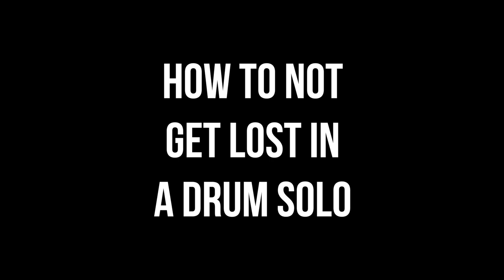How to Not Get Lost in a Drum Solo - Peter Martin & Adam Maness | You'll Hear It S3E57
Today, Peter and Adam answer a listener's email about what other musicians can do to avoid getting lost during drum solos.

The ending theme song for today's episode is "The Grape Escape" by the Stefan Sirbu Trio.

The Oxford American is a magazine dedicated to documenting the complexity and vitality of the American South. Its award-winning annual music issue comes with a CD sampler and digital download - a must-have for any serious music fan. Recent issues have featured Nina Simone, Thelonious Monk, John Cage, and John Cage. today for a special subscription discount!

You can get our podcast on Apple Podcasts, Google Podcasts, Spotify or wherever you get your podcasts.